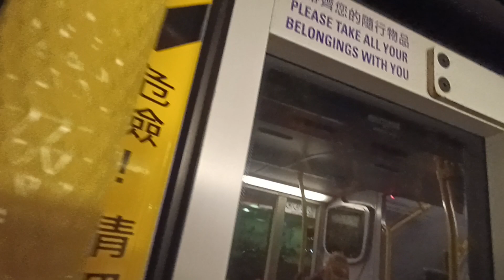CTB 5553 RK8369@793落車門開關過程及中電鐘樓文化館報站